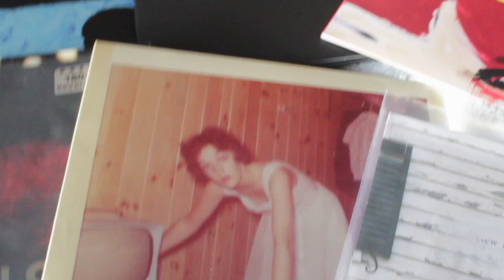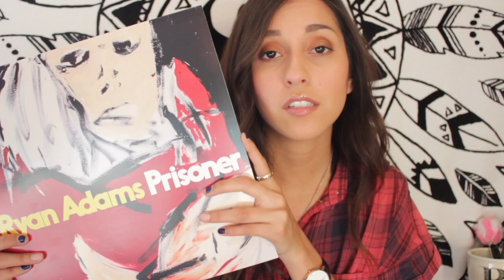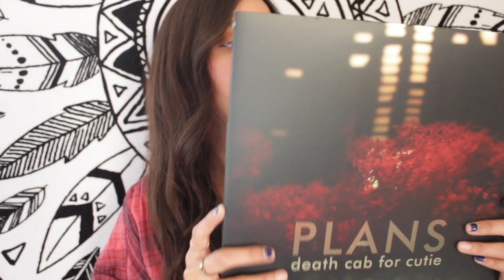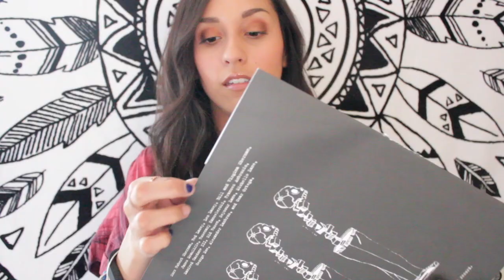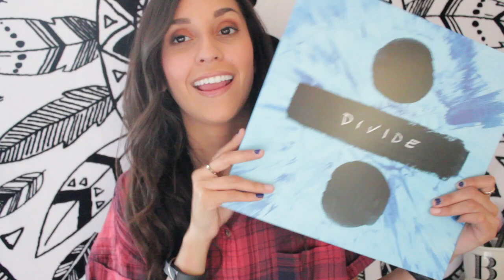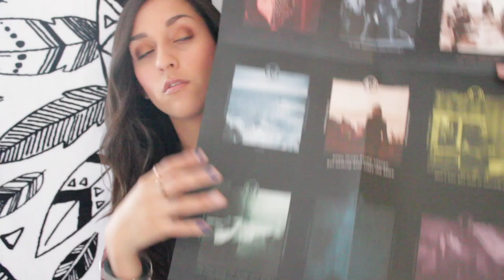Vinyl UPDATE!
Check out the vinyl I got in the month of February and March!  Enjoy! :))